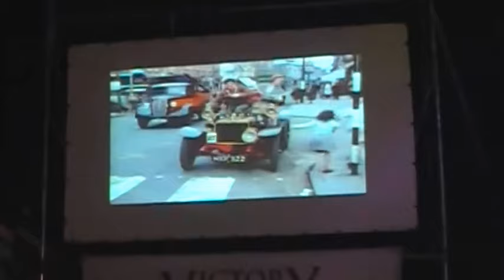Old Car Film with Kelders' Verbeeck Concert Organs at Great Dorset Steam Fair 2017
Trio of synchronised Verbeeck Concert Organs owned by the Kelders family at the Great Dorset Steam Fair 2017 (main focus of video is 118-key 'Victory').